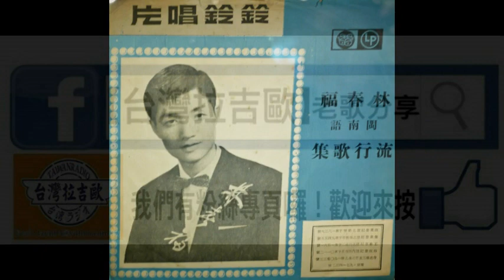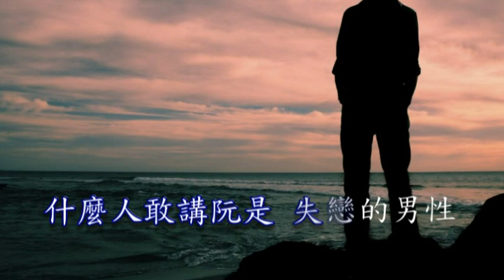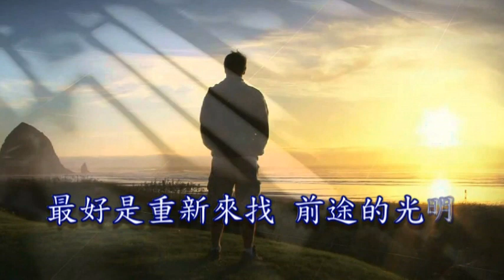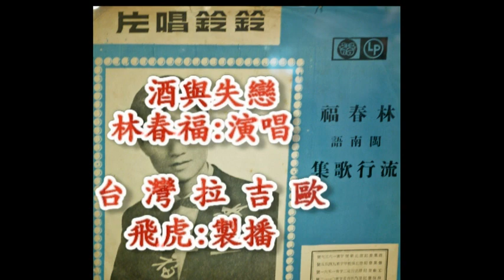林春福 --- 酒與失戀 ( 台灣拉吉歐 飛虎的台語歌)